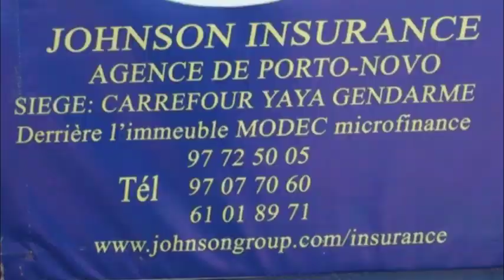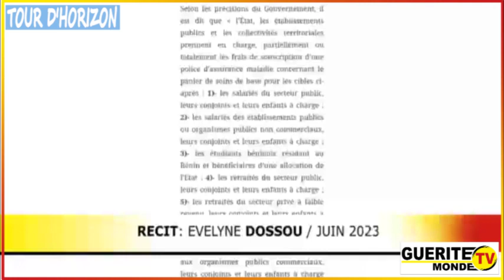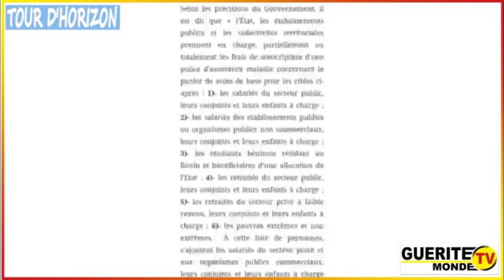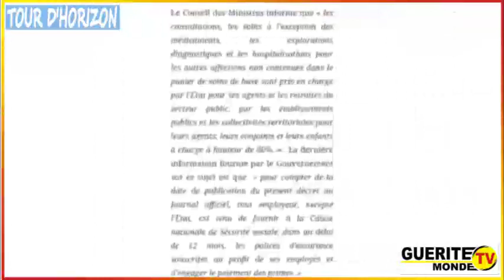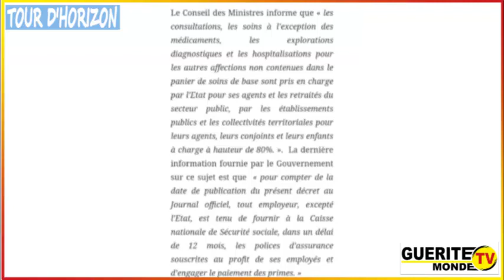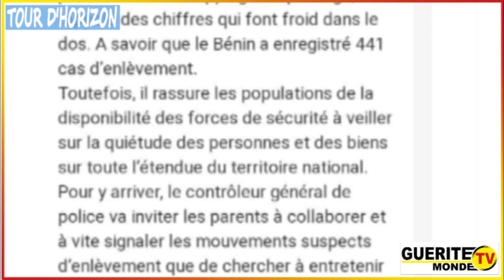Tour d'horizon du 22/06/2023 par Latifath KOWENOU